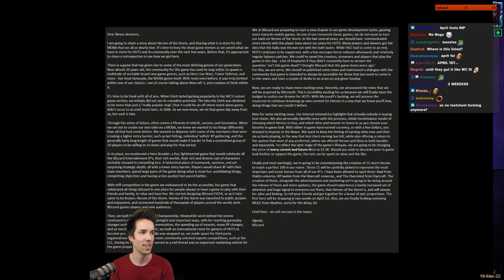Blizzard: Exciting News For HOTS [Wishful Thinking]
Hey guys and gals! Let's use our imagination today and visualize what a decent, down to earth message from Blizzard regarding Heroes of the Storm and its community would look like! Make sure to share your thoughts and additional points!

Hi! I've enjoyed, played, streamed and commentated Heroes of the Storm since 2015. GrubbyHOTS will have one HOTS video daily, including gameplay highlighted from stream for its entertainment, as well as tips & tricks.